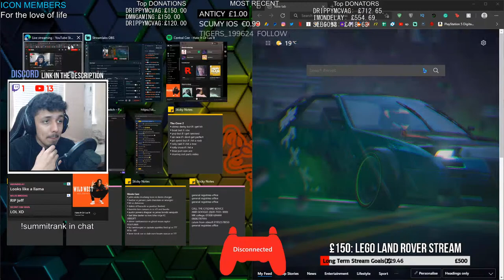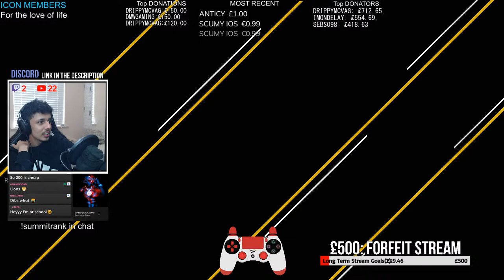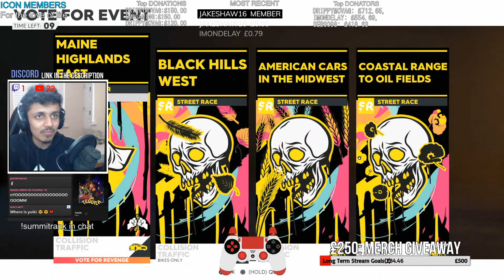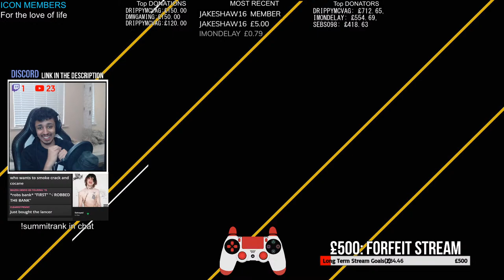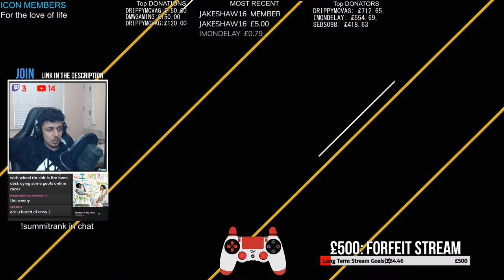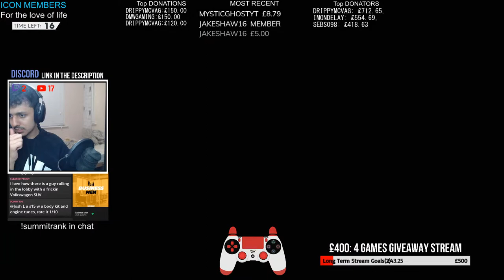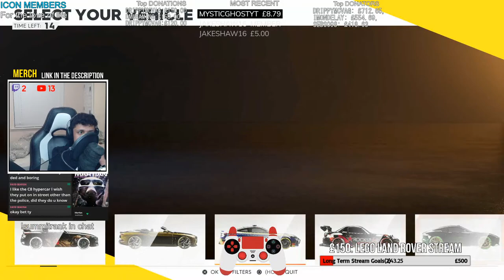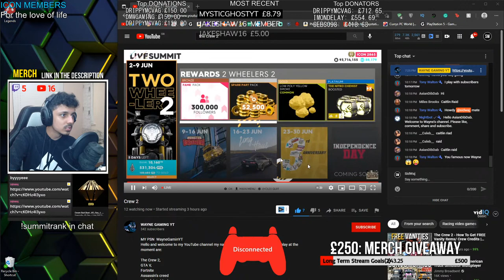The Crew 2 LIVE | PVP, Summit, Drifting and maybe some other games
Ngl, gold edition is worse then the agent z4

❗ Commands:
!animosity !bestlocations !bucks !completion !discord !donate !dreamcar !driftcar !followers !instagram !josh !merch !parts !pc !podcast !reddit !shorts !socialblade !summitrank !thehunt !tiktok !twitch !twitter